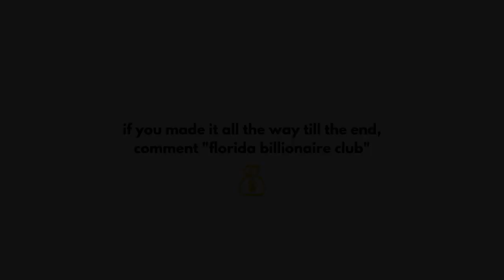Billionaire Lifestyle in Florida 💸 Luxury Lifestyle Motivation